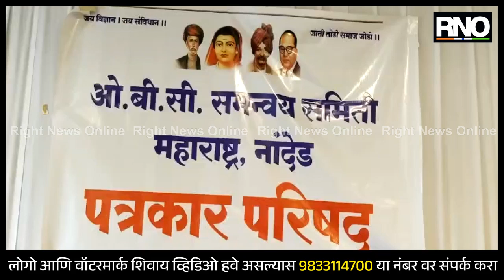NANDED | छगन भुजबळ यांची रथ यात्रा नसून ही संघर्ष यात्रा आहे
मराठा समाजाला सरसकट आरक्षण देण्या संदर्भातील मनोज जरांगे पाटील यांच्या सरकारने मागणी मान्य केल्यानंतर ओबीसी समाजाच्या वतीने आता राज्यभर आंदोलनाला सुरवात होणार आहे. या आंदोलनाच्या सुरूवातीला नांदेड जिल्ह्यातील सर्व तालुक्यात हरकती म्हणून एक तारखेपासून समाजनिहाय हरकती घेणार आहोत. येत्या काही दिवसांत मंत्री छगन भुजबळ रथ यात्रा काढणार असून ती रथ यात्रा नसून ही संघर्ष यात्रा असल्याचे पत्रकार परिषदेत सांगण्यात आले.

BYTE - नागेश नागलवाड, मराठवाडा समन्वयक, ओबीसी जन आंदोलन
BYTE - डॉ. प्रदीप तेलगे, ओबीसी नेते